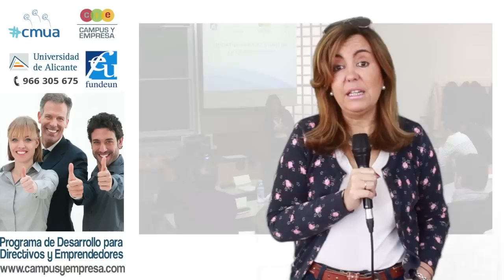Fátima Martínez | PDDe | Enero de 2013